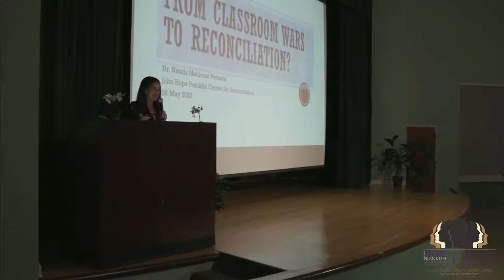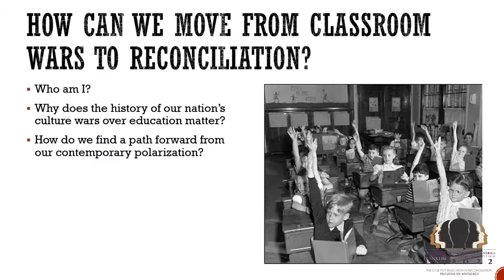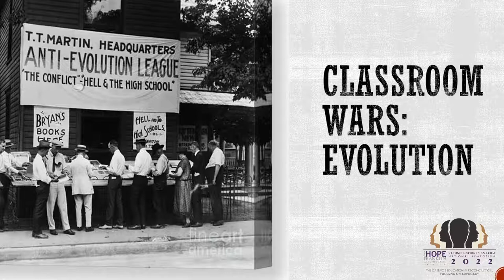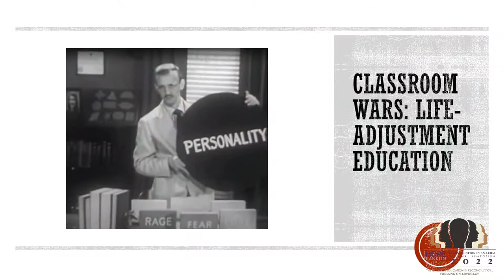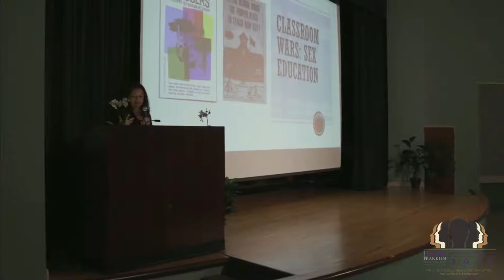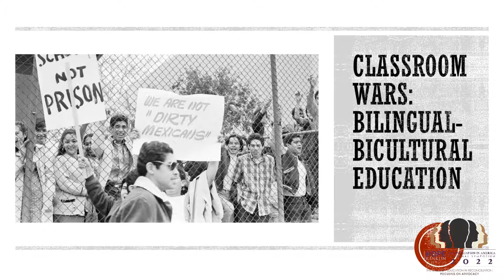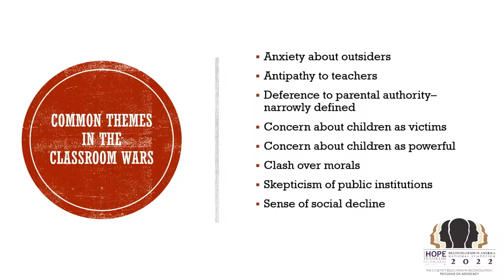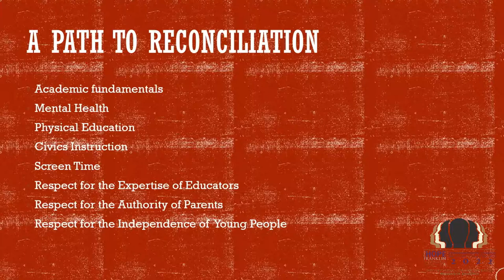Opening Session - Natalia Mehlman Petrzela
Welcome to the 13th Annual Reconciliation in America National Symposium, “The Case for Education in Reconciliation:  Focusing on Advocacy.”  This year, we continue to discuss current issues in the work of reconciliation as part of our scholarly programing, but we also challenge attendees to take on more active advocacy efforts to create the world that only happens when reconciliation is active and intentional.

By convening global scholars and practitioners, the John Hope Franklin Center for Reconciliation hopes to promote a dialogue among those who work to bridge societal divides.